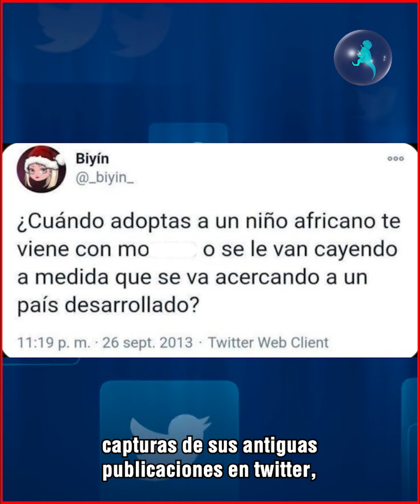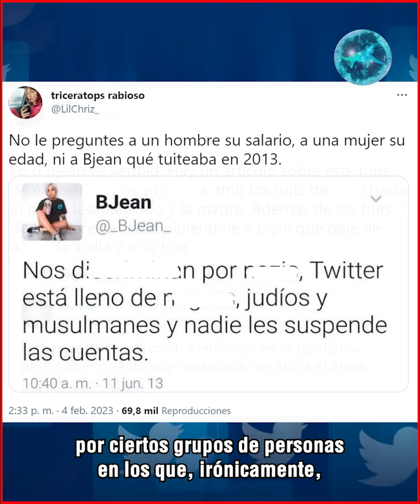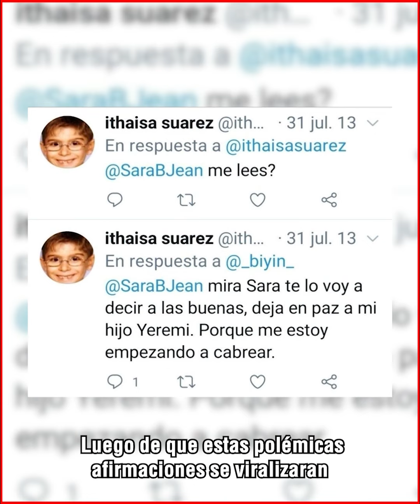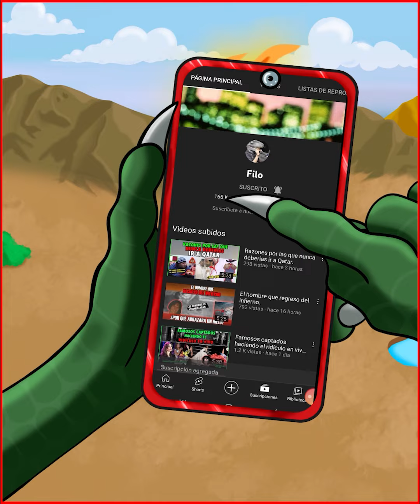Así fue como la novia de AuronPlay arruinó su carrera